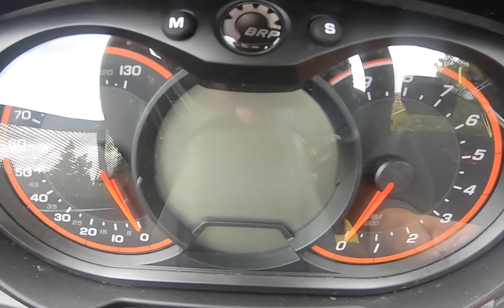Neighborhood Hero John Deere 3046R Snow Blowing My Neighbors Driveways GoPro Max #244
My John Deere 3046R tractor snowblows my neighbors driveways during a Northeastern snow storm. Sandy and Mark go house to house shoveling mailboxes and walks very nice people. GoPro Max does a great job capturing  the footage. Please check out my book, "Mind Kill, Rise of The Marauder" at Amazon and Kindle. Thank you for supporting my channel be safe.